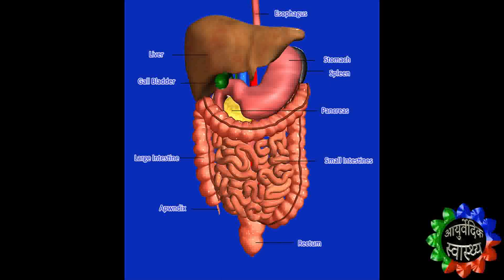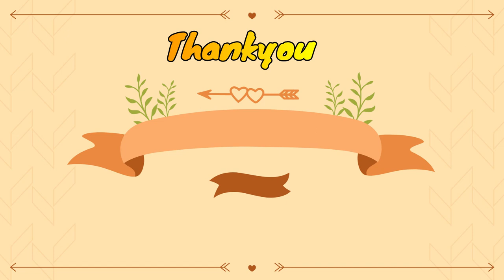मुंह के छाले अब कभी नहीं होगा।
Munh ke chhaalon ka ilaaj I  mouth ulcer treatment I मुंह के छालों का इलाज

श्री राजीव दिक्षित जी किसी परिचय के मोहताज नहीं हैं। इस वीडियो मैं श्री राजीव दीक्षित जी द्वारा मुँह के छाले होने के कारण एवं इनसे हमेशा के लिये छुटकारा कैसे मिल सकता है।
बिस्तर से आसान भाषा मै बताया गया है

इस वीडियो के द्वारा हर एक व्यक्ति को लाभ पहुंचाने का भरपूर प्रयास किया गया है।

धन्यवाद।